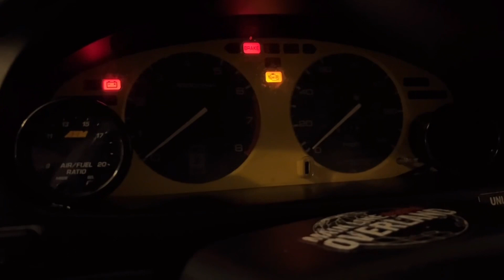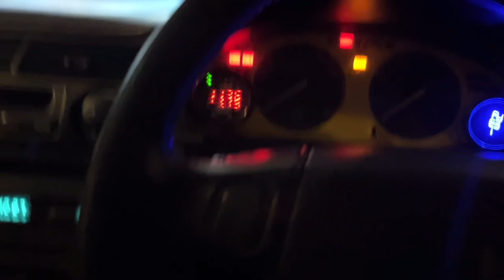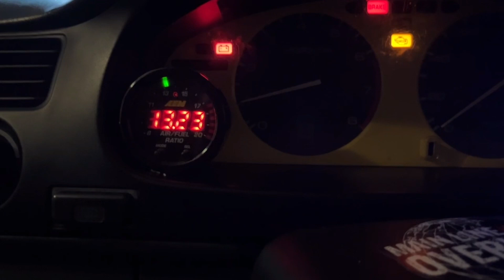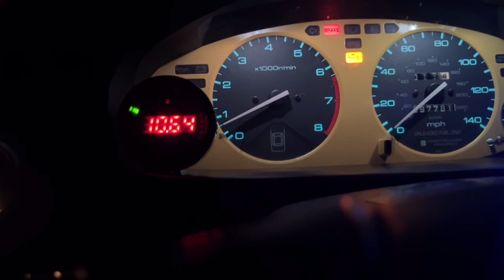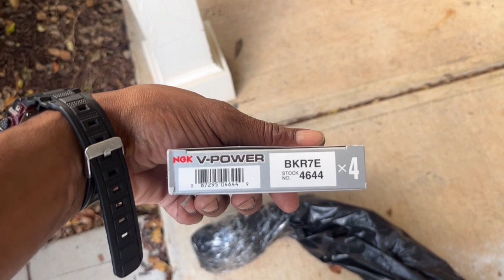97 JDM Accord Wagon back for repairs in this episode #91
Is this episode #91 Casper is back for repair after a head gasket change. She came in not running will she start?